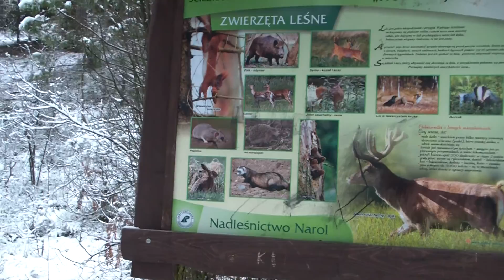Gabi kończy wycieczkę nad Kobylim Jeziorem